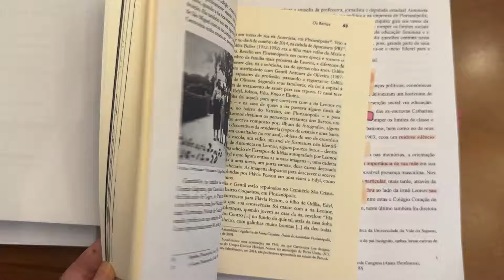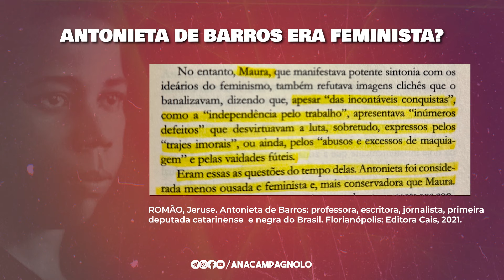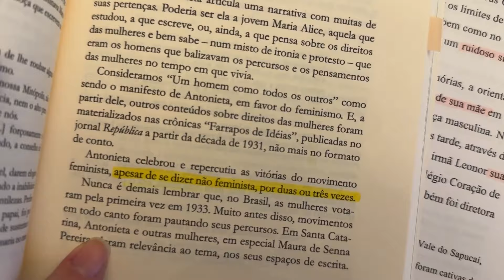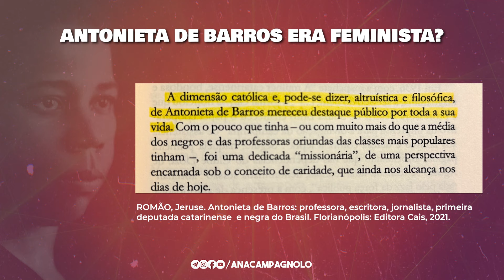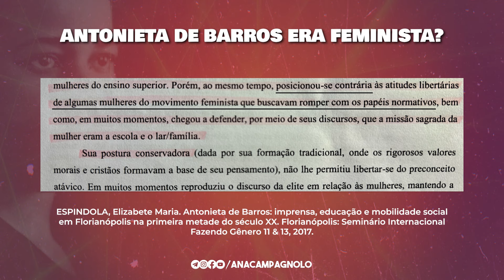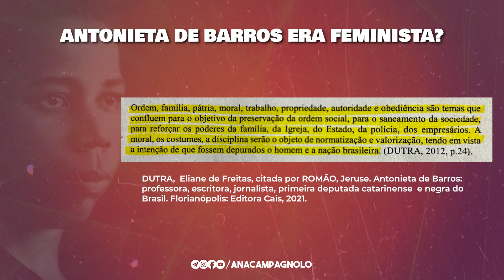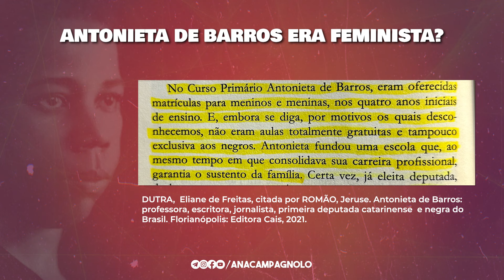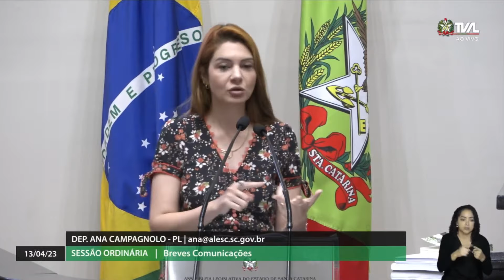FEMINISTAS QUEREM SEQUESTRAR A HISTÓRIA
Uma deputada feminista usou a tribuna da Alesc para me atacar na véspera do Dia da Mulher. Dois fatos a deixaram muito incomodada: o nosso Evento Pró-Vida, que seria realizado no dia seguinte (foi um sucesso, diga-se de passagem), e a decisão da vereadora Maryanne Mattos, que me indicou à Medalha Antonieta de Barros, uma honraria concedida pela Câmara de Florianópolis à mulheres com trabalhos de destaque em diversas áreas de atuação.

O problema é que, para expressar sua instatisfação, a excelência apelou a um dos expedientes mais corriqueiros adotados por feministas: a propagação de mentiras. Foi para restabeler a verdade dos fatos que falei na tribuna durante a sessão da última quinta-feira (13/04).

Antonieta de Barros foi a primeira mulher a ocupar o cargo de deputada estadual em Santa Catarina. Negra, filha de ex-escrava, ela se tornou professora, jornalista, escritora e uma voz relevante no cenário político estadual, tendo, inclusive, redigido os capítulos que tratavam sobre Educação, Cultura e Funcionalismo na constituinte de 1935.

Católica praticante e crítica das deturpações promovidas pelo feminismo em seu tempo, ela sempre apresentou posicionamentos conservadores, embasados em princípios cristãos. Antonieta nunca se filiou ao ideário dos movimentos revolucionários identitários que hoje se apropriam de sua imagem.

O sequestro da sua história, que vem sendo praticado por quem quer moldá-la e submetê-la ao bel-prazer das narrativas lacradoras contemporâneas, é, este sim, o verdadeiro vilipêndio à sua memória.